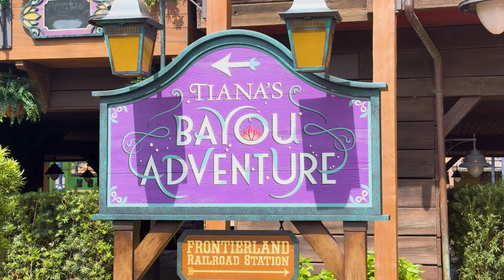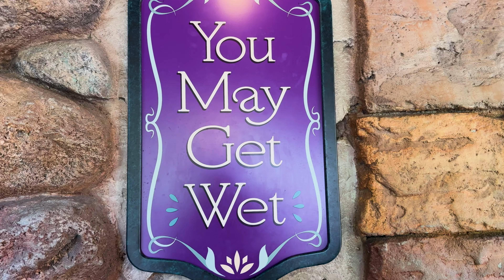FIRST EVER RIDE On Tiana's Bayou Adventure | Splash Mountain Replacement: Magic Kingdom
Join me as I try to ride Tiana's Bayou Adventure for the very first time along with my initial first impressions of the ride itself and the journey it took to get there!